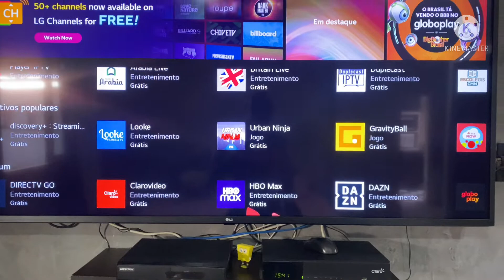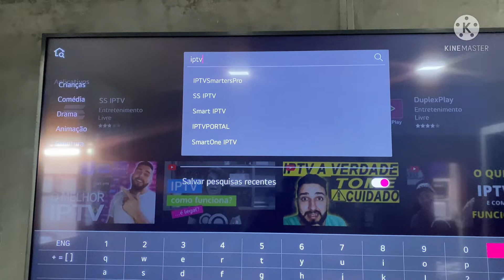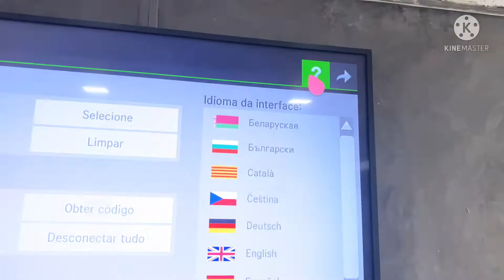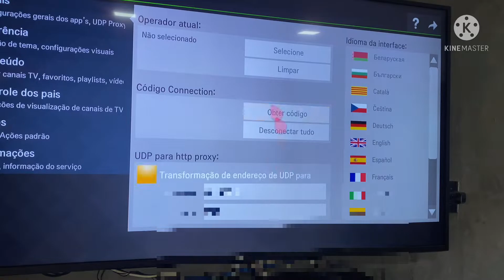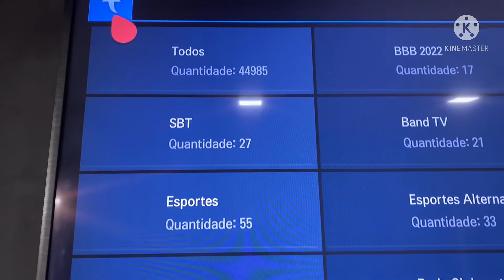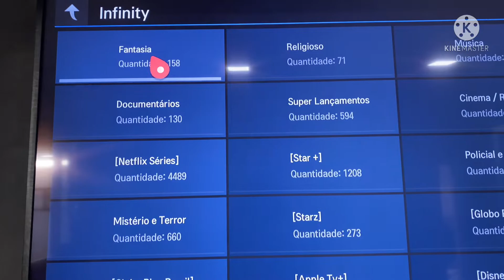Instalação na Smart tv!I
smart tv